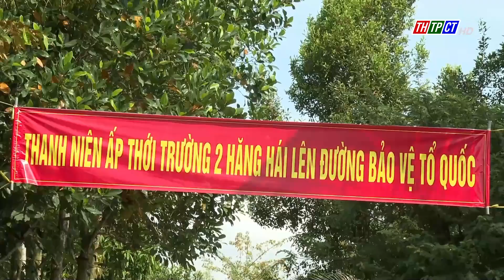Thới Xuân chuẩn bị ra mắt xã nông thôn mới nâng cao| Cần Thơ TV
Chủ tịch UBND TP. Cần Thơ đã ký quyết định công nhận xã Thới Xuân đạt NTM nâng cao năm 2022. Đây là xã cách trung tâm huyện Cờ Đỏ không xa nhưng có đông đồng bào Khmer sinh sống.